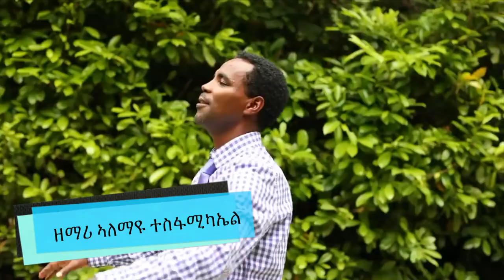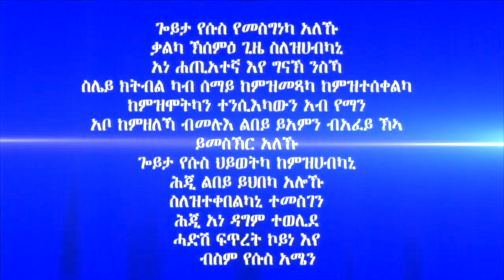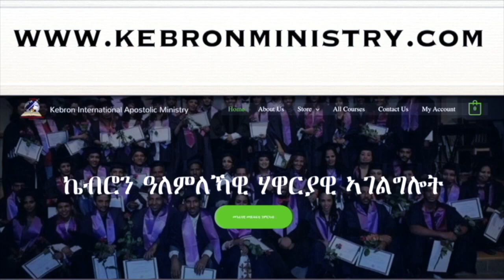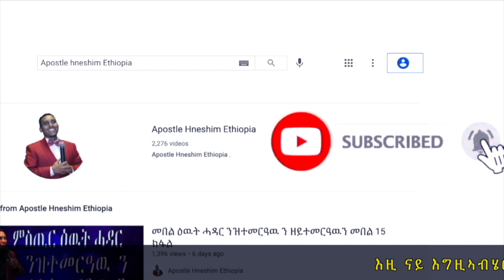294. "ቀዳመይቲ ምስጢር ዕሽር" ሃዋርያ ሕነሽም ኢትዮጵያ